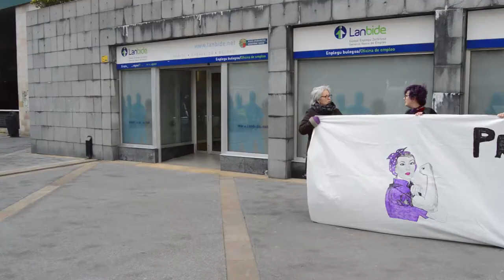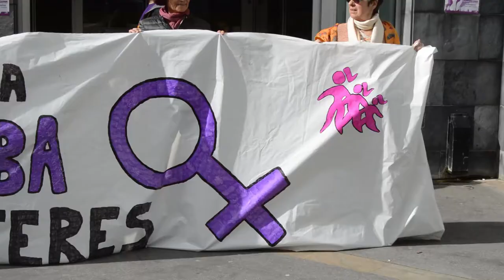Denuncian que la política social deja desnudas a las mujeres frente a la pobreza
Argitan y Berri-Otxoak han realizado una concentracion para denunciar que las politicas sociales dejan desnudas a las mujeres frente a la pobreza